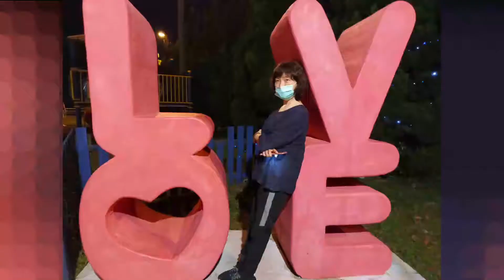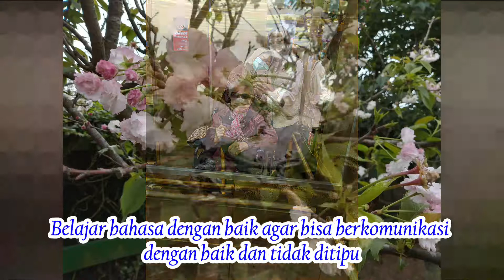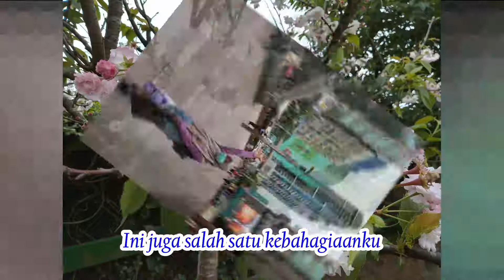TKW Indonesia Menderita di Taiwan Aku Bahagia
Ada beberapa info yang menyatakan bahwa TKW Indonesia menderita di Taiwan. Apakah itu benar?

Sebgaian info mungkin benar adanya TKI Indonesia menderita di Taiwan. Bisa jadi karena tidak suka dengan pekerjaannya, gaji kecil, hak yang tidak terpenuhi, pekerjaan berat, rindu keluarga, ada kekerasan, dll.

Alhamdulillah selama tidak ada kekerasan dalam pekerjaan, aku bisa handle dan semangat untuk bekerja di Taiwan.

Selama ini aku bahagia menjadi TKW Taiwan. Majikan dan sahabat yang ada di Taiwan sangat baik.

Selamat datang di channel @Lissa TKI TAIWAN
Semoga dengan adanya video ini, kita lebih menghargai orang yang bekerja di luar negeri. Kita juga ingin bersama keluarga yang ada di Indonesia, tapi saat ini masih belum bisa dan harus mencari pundi pundi uang di Taiwan agar dapur di rumah tetap ngebul.
Semoga bermanfaat.